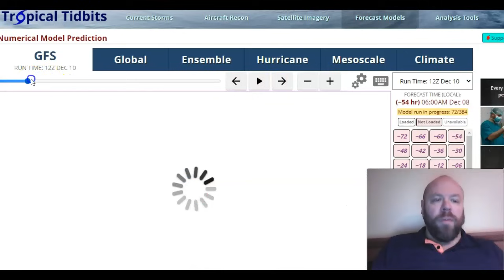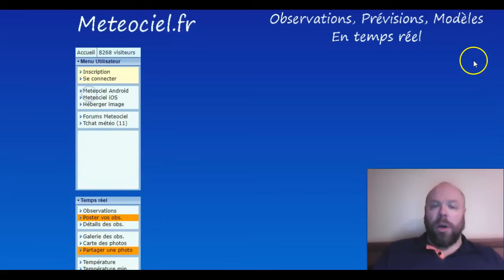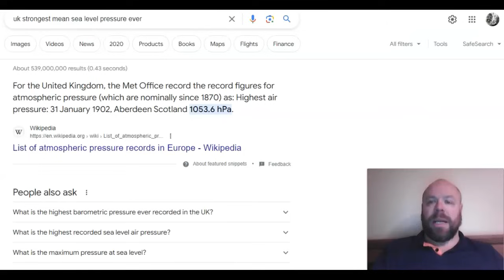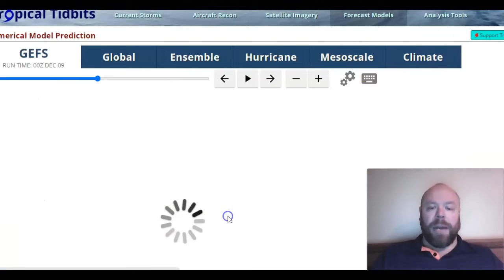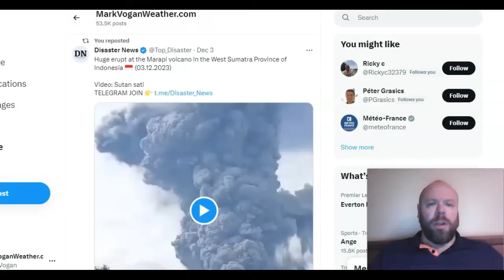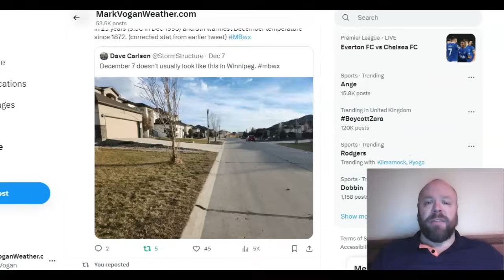GWR Ed 71: Is The MJO Driving The Global Pattern? 1064mb High & -44C over European Russia!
Thanks for clicking onto the 71st edition of the GLOBAL WEATHER & CLIMATE REPORT for your weekly look back at the world's weather extremes!

LATEST ON YOUTUBE & MARKVOGANWEATHER.COM